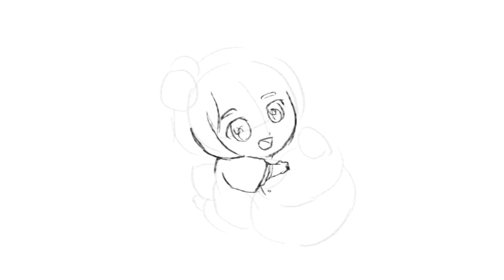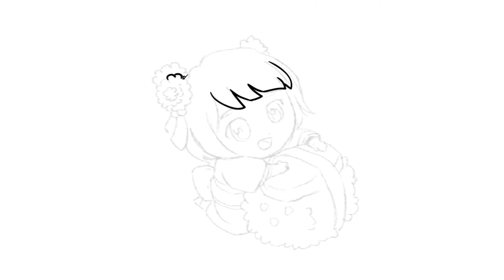Draw cute chibi girl and sushi in vector art.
Draw cute chibi girl and sushi in vector art workflow. Start with sketch, vector outline and color.

June 18th is International Sushi Day, and the first year it was celebrated was in 2009. International Sushi Day was created for one simple reason – to encourage all around the world to eat and love more sushi ♥